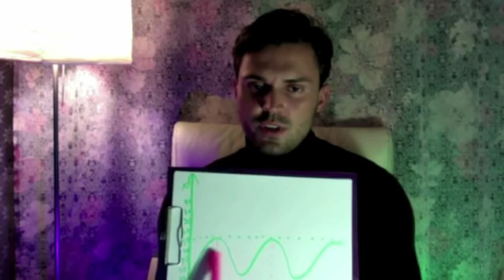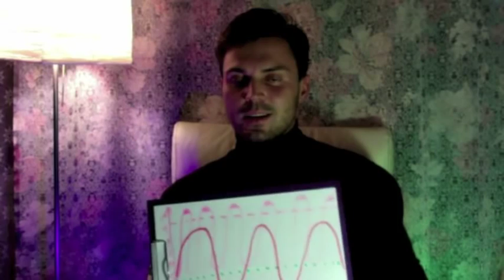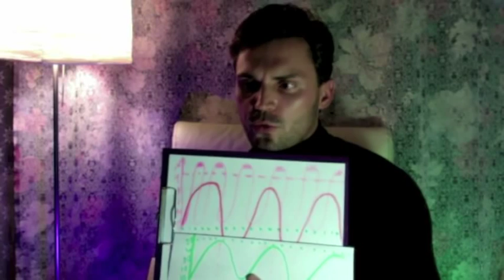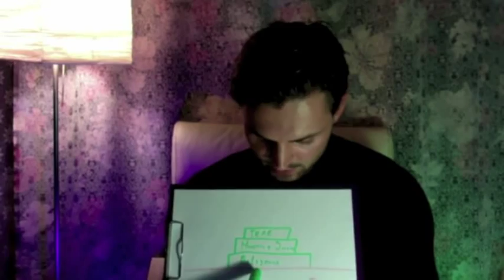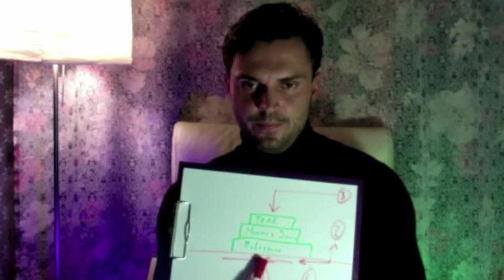Что такое паническая атака? Ее нет а мне не лучше!!!??? Почему?